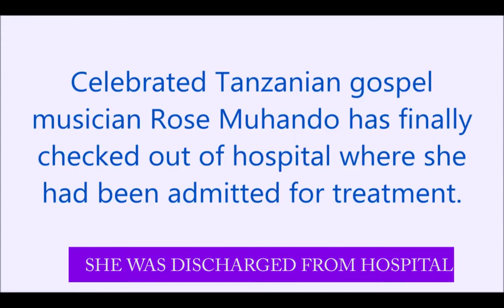pwani university student stabbed by ex boyfriend and more THETUNE254 WORD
THE TUNE 254 WORD AN  UP TO THE KNOW SHOW.